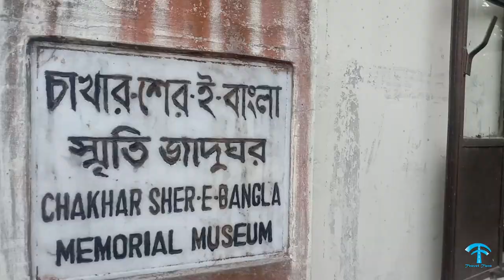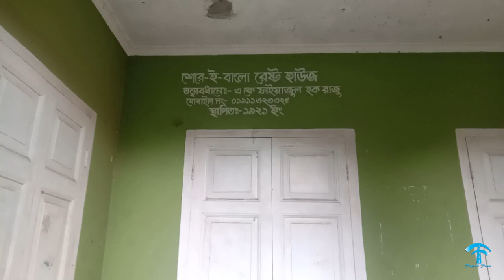বাংলার বাঘের বাড়ি ।। Sher E Bangla AK Fazlul Haque ।। চাখার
শের-ই-বাংলা এ কে ফজলুল হক
শের-ই-বাংলা এ কে ফজলুল হক এর স্মৃতি যাদুঘর যেতে হলে ঢাকা বরিশাল মহাসড়কের গড়িয়ার পাড় থেকে গুটিয়া মসজিদ পাড় হয়ে চিত্রা বাজার থেকে ডান দিকে চার কিলোমিটার সামনে যেতে হবে। যাহা গড়িয়ার পাড় থেকে ১৭ কিলোমিটার যেতে হবে।